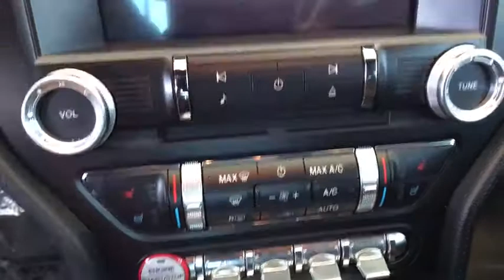2016 Ford Mustang Casper, Powell, Cheyenne, Douglas, Sheridan, WY 1643CF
Ruby Red Metallic Tinted Clearcoat Used 2016 Ford Mustang available in Casper, Wyoming at Lithia Ford Casper. Servicing the Powell, Cheyenne, Douglas, Sheridan, WY area.

PETTYS GARAGE MUSTANG - 670 HP! SUPERCHARGED CARFAX 1-Owner LOW MILES - 2064! Excellent Condition. GT Performance Package & Navigation. GT Premium trim Ruby Red Metallic Tinted Clearcoat exterior and Ebony interior. SEE MORE! KEY FEATURES INCLUDE: Leather Seats Heated Driver Seat Cooled Driver Seat. OPTION PACKAGES: GT PERFORMANCE PACKAGE Brembo 6-piston front brake calipers K-brace strut-tower brace unique chassis tuning unique electronic power assisted steering unique anti-lock brakes Engine Turn Aluminum Instrument Panel HD Front Springs Spoiler Delete Unique Stability Control 3.73 TORSEN Limited-Slip Rear Axle Ratio Wheels: 19 x 9 Fr & 19 x 9.5 Rr Ebony Black Painted aluminum Larger Radiator Larger Brake Rotors Tires: 255/40R19 Fr & 275/40R19 Rr Summer-Only Gauge Pack (Oil Pressure and Vacuum) VOICE-ACTIVATED TOUCH-SCREEN NAVIGATION SYSTEM SiriusXM Traffic and Travel Link w/a SYNC services are not available in AK and HI SiriusXM audio and data services each require a subscription sold seperately or as a package by SiriusXM Radio Inc If you decide to continue service after your trial the subsription plan you choose will automatically renew thereafter and you will be charged according to your chosen payment method at then-current rates Fees and taxes apply Rear Spoiler MP3 Player Onboard Communications System Keyless Entry Steering Wheel Controls Heated Mirrors Bucket Seats. BUY FROM AN AWARD WINNING DEALER: The main goal here at Greiner Ford of Casper is to ensure you have a successful and enjoyable car-buying experience. Whether you are searching for a new or used vehicle or need quality auto repair parts or auto financing our dealership is ready to assist drivers in the Riverton WY Gillette and Sheridan areas with all of the above! Price does not include title license or $399 dealer doc fee. Only equipment basic to each model is listed. Call or email for complete specific vehicle information.